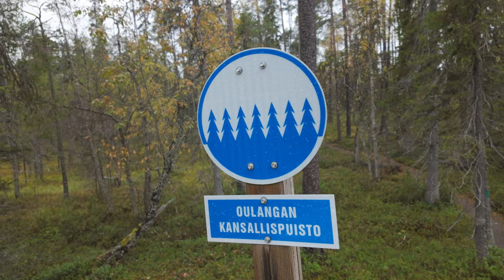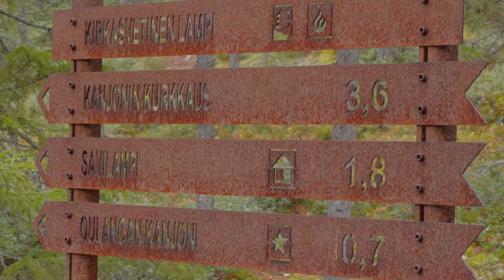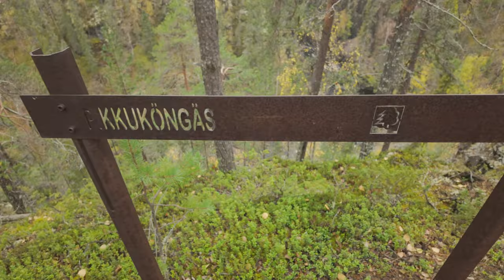Oulangan kanjonin kurkkaus Syysloma Kuusamossa 2024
Kuusamon syyslomalla 2024 kierrettiin Kanjonin kurkkaus. Alue on kokonaisuudessaan Sallan kunnan puolella Lapin maakunnassa. Reitti on muutaman kilometrin pituinen ja seuraa osan matkaa Oulankajoen kanjonin reunaa. Aivan mahtava reitti kokonaisuudessaan. Poikettiin Karhunkierrokselta tutun Savilammen autiotuvan nuotiopaikalla syömässä eväitä.

Kamera: iPhone 15 Pro Max, DJI Osmo Pocket 3
Editointi: DaVinci Resolve 19 Studio